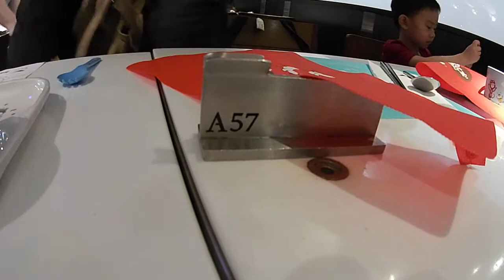kids playground~寶貝日記~凱利~玩具~車子~京站~台北捷運~新莊~三重~輔大~饗食天堂~凱莉~nyonyo~孩子們的遊樂場 1 Kids Playground.